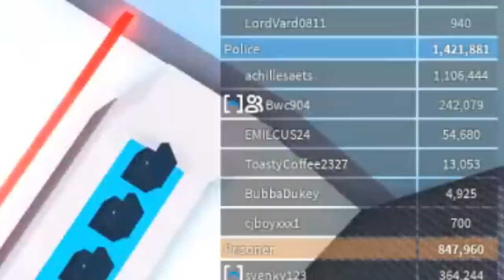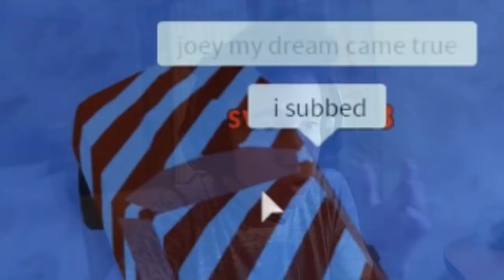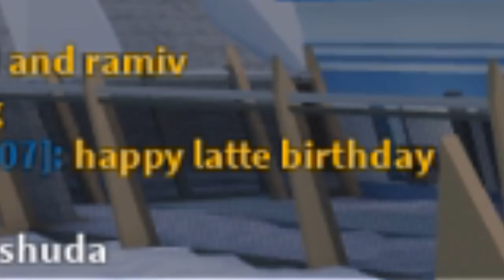BECOMING HIGHEST LEVEL CRIMINAL KID IN JAILBREAK?! (Roblox Jailbreak)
Grinding to Become the LEVEL CRIMINAL KID IN JAILBREAK! #2 Of Road to Level 50!! I worked really hard on vacation to get this out for you guys! Hope you guys and gals had an amazing Christmas and got all the presents you wanted! Love you guys :D

SUPPORT ME AS A CREATOR ON FORTNITE! - "JoeyDaPlayer"

GO GET THE LIMITED MERCH!!